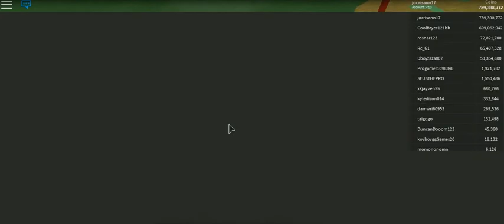stickman obby by cristhan -29